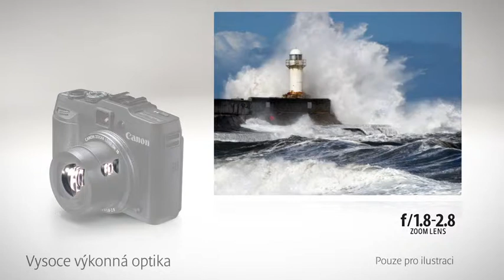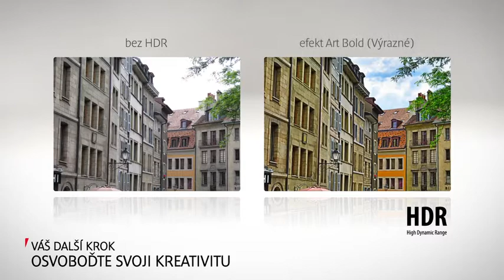Canon POWERSHOT G16, ELEKTRO DVOŘÁK, Golčův Jeníkov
Canon POWERSHOT G16 , firma ELEKTRO DVOŘÁK, je autorizovaným prodejcem Canon, stavte se na našich 5 pobočkách v těchto městech :Golčův Jeníkov, Chotěboř, Světlá nad Sázavou, Čáslav, Třemošnice, těsíme se na Vaši návštěvu